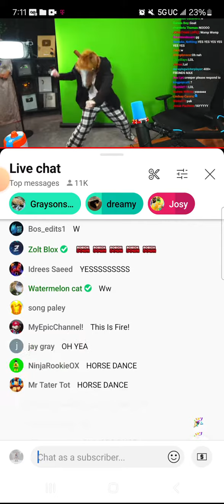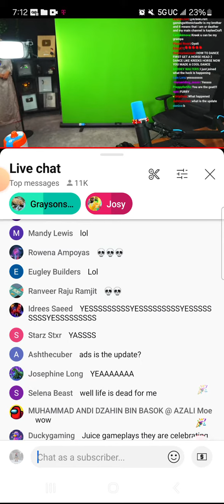kreecraft danceing like a horse